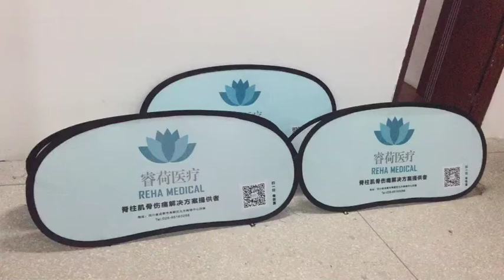free shipping custom a frame signs a frame banners free design pop up a frame banner